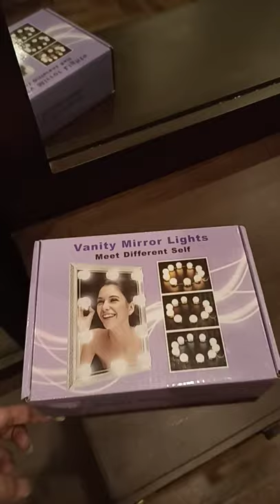Vanity Mirror Lights